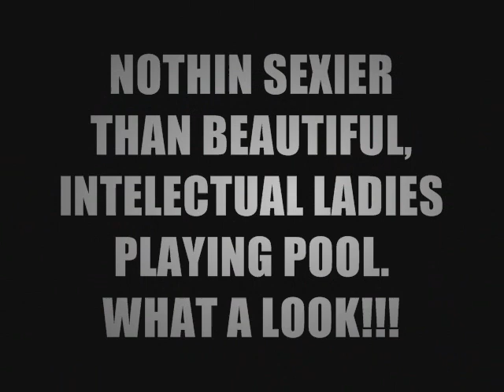What is Billiards and Billboards?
You asked and we answered! Do something different for a change!! This is the first project of the Don Paige Group FUSION events!! Billiards and Billboards!
Jon Sax is Performing LIVE @ The Billiards Club!
DonPaige Group is hosting "Billiards & Billboards", where pool tables collide with good music, so dust your cue sticks off!  This event is going to be a lot of fun, so please come out and support, and pass this notification on to spread the word. We're looking for a huge turnout opening night.
Celebrate "Hump Day" in style every last Wednesday of the month, starting:
When: Wednesday, April 29, 2009
TIme:  8:00-closing
Where:The Billiards Club
          2610 Sawgrass Mills Circle (The Oasis)